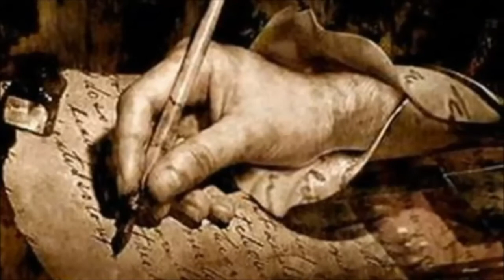Mi homenaje a Augusto Moterroso - Domingo Sanchez Castello - && Declamado Mayka &&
Aqui os dejo a otro gran poeta ya con libros publicado, lo bonito de el es que es una persona maravillosa de la cual saco muchos valores, empezamos en una pagina donde escribían grande poeta y hay hablábamos de nuestros escritos lo que nos parecía a los dos, guardo muy buenos recuerdos de el, hoy lo veo triunfando y soy muy feliz de todos sus éxitos , merece la pena leer sus poemas , este la verdad lo ha elegido el y cosa que yo respecto mucho, me ha sido un poco mas difícil , pero me he metido en ese papel de la protagonista y del autos dándole esa vida que el desea que viva y vuelva, magnifico cada poema es un sentimiento al alma, que acarician los sentidos, gran maestro amigo Domingo va para ti con todo mi gran cariños siempre amigo mio, admirándote con todos los sentimientos que tu te mereces, que tenga muchos éxitos porque ademas de ser una gran persona como poeta te califico como ese amor que le pones a tantas cosas como has escrito y yo leído, magnifico para mi un orgullo amigo poder declamarse uno de tus lindos poemas, muy agradecida, y a todos vosotros muchas gracias por vuestro apoyo  pienso que el la poesía esa el alma de las personas y nos transmite el sentimiento de amor deseo, desolación , tristeza pero hechas con alegría para que las sintamos así, un lujo querido amigo poder declamar tus poemas muchas gracias por confiar en mi eso ser  siempre con todos mis sentimientos hacia el amor y el bien besos de vuestra siempre amiga  las gracias muy sinceras.

AQUÍ MI HOMENAJE A AUGUSTO MONTERROSO:
Os juro que lo intento
pero cuesta ir pensando y escribir
al tiempo que trato de escapar

y ello, además
de lo mal que me sale la letra.

Ya no miro que sea poema, poesía
o algo que poder narrar para una novela,
da igual.

Así mismo que sea estando consciente,
o durmiendo,
o en algún escondrijo hallado al azar

De veras que resulta agotador
lo de llevar algo a las páginas
y más aún
si te persiguen tus fantasmas.

Correr y correr para nada,
caer totalmente derrotado
para despertarme después
y esos dinosaurios todavía
estar esperándome ahí.

Domingo Sánchez Castelló.